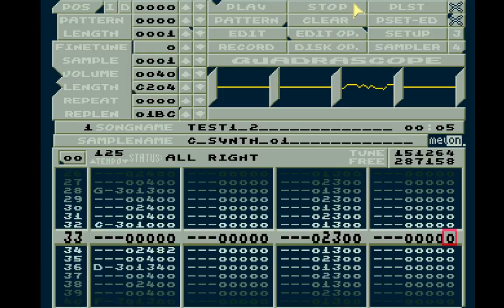Protracker - volume stealing 1.2 (2017-06-10)